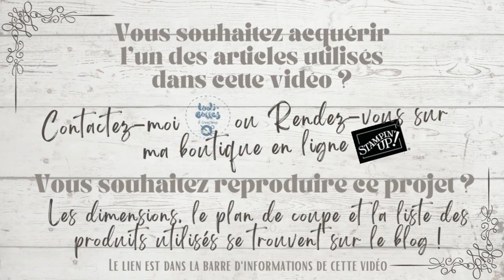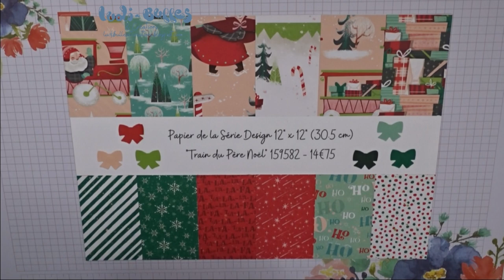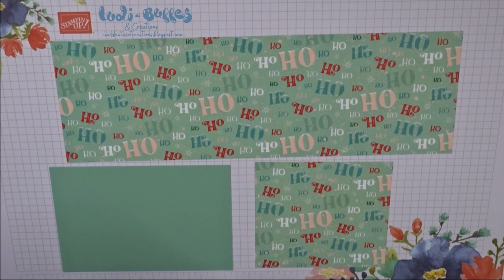*Tutoriel* Pochette cadeau Simple et rapide avec les produits Stampin'Up! - Ludi' Bulles & Créations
Tous les détails, toutes les mesures ainsi que les produits utilisés pour ce projet

🎀 ME SUIVRE 🎀

🎀 ET SURTOUT... 🎀